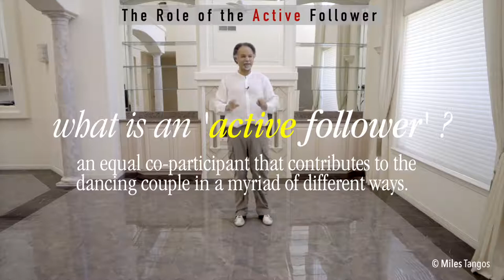Tango Class: The Role of the Active Follower (with Miles Tangos)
The Role of the Active Follower

This is more of a conceptual topic than practical. The conceptual takes about 17 minutes to yap about, and the next 30 minutes showing you examples of the conceptual.

The Active Follower, quickly defined, means that the Follower has an enormous amount of control over when something is executed and how it is executed. Further, they are equal, co-participants in the dance that can and do contribute to the dance, and can even affect great change in what is led, and what is being asked of the Follower!

If you'd like to see more of this content, there's a 4-hour video that was shot in 2018 that has never seen the light of day, it's in 9 parts. I'd like to see 50 likes on this video and hundreds of watch hours here before I'll consider releasing it to YouTube. I will release it for free if these conditions are met.

Contents for Easy Scrubbing

I gotta eat too. If you found this helpful. I could use a few bucks.

== CLASS MATERIALS ==

00:01 - Introduction
01:54 - 1.) What is an Active Follower
04:34 - 2.) The Nomenclature of Lead/Follow
05:13 - 3.) Three Questions Addressed
07:00 - 4.) The Five Rules of Active Following
14:03 - 5.) The Keys to Active Following
14:45 - 6.) The Quick List of 9 Places to Interject an idea.
17:46 - 7.) The Examples - The Toys of Active Following

©Tango Topics & Miles Tangos